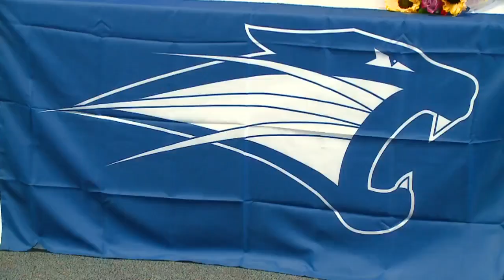Grace Mummert signs with St. Francis for volleyball